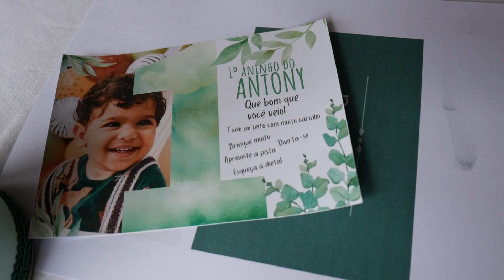1 Aninho Antony 13 01 24